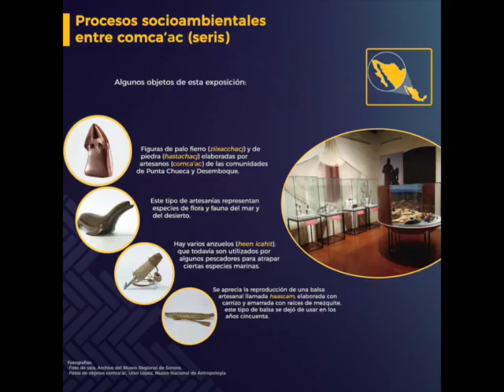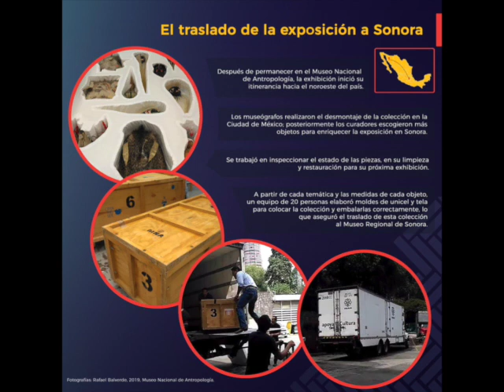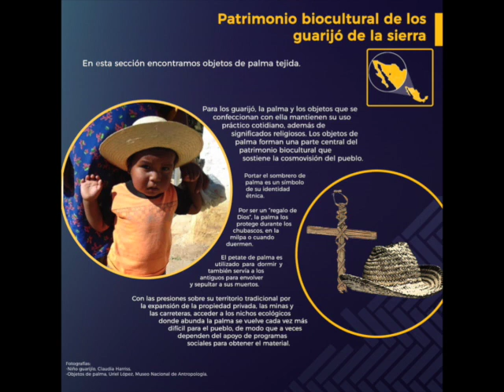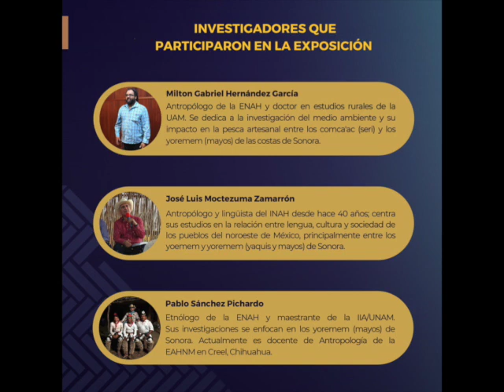Presentación Exposición Tierra de Gigantes, 20 años de etnografía del INAH en el Noroeste de México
A un mes de la celebración del Día internacional de los pueblos indígenas, te invitamos a conocer los destellos de una exposición “Noroeste de México. 20 años de etnografía del INAH”.